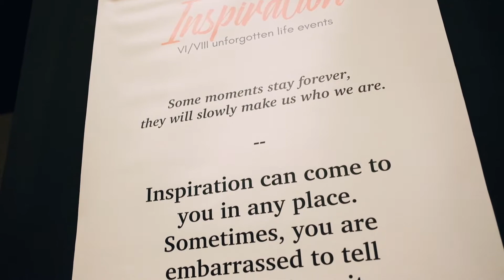The Wedding Of Kirana & Sutan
INSPIRATION MUSIC FOR CELEBRATION

Follow instagram : @inspirationmusicbandung

Vendors:
- Trans Luxury Hotel Bandung
- The Wedding Executor
- Spechelle Decoration
- Minity Catering
- Ivone Makeup
- Jejak Kurcaci Photography
- Sushi Tei Bandung